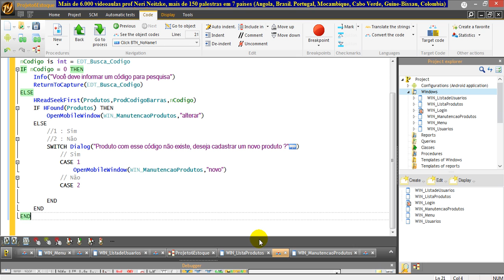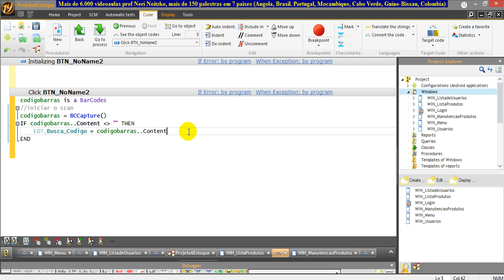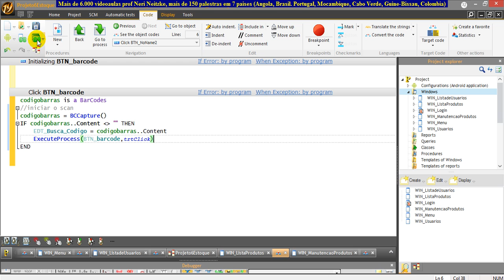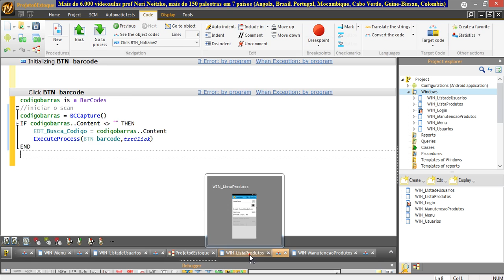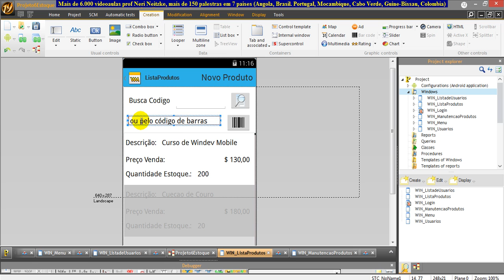aula 6213 windev mobile consulta pesquisa pelo codigo de barras barcode ExecuteProcess trtClick